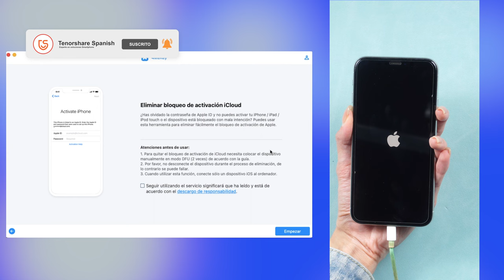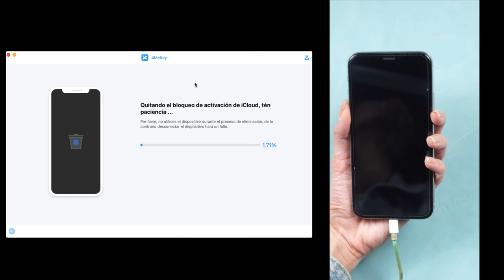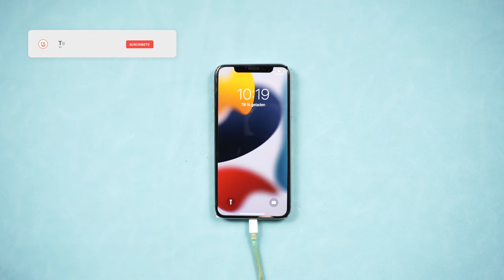PARTE 2｜quitar iPhone robado🤫/Sólo el Propietario Puede Desbloquear este iPhone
Hola a todos, en el último vídeo decimos si tenía un iPhone bloqueado, después de quitar código de pantalla, todavía tiene un bloqueo de activación. Y ahora vamos a entrar en parte 2, desbloquear id de apple

Tenorshare 4MeKey: programa para quitar el bloqueo de activación de iCloud fácilmente

Marca de tiempo:
00:00 Introducción
00:38 Jailbreak iPhone
01:23 Desbloquear iCloud

📖 Guía relacionada: Guía de 4MeKey: Cómo quitar bloqueo de activación iCloud